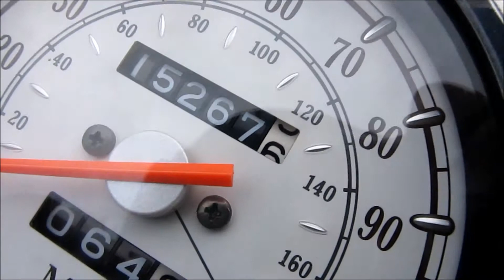2009 YAMAHA XVS650A CLASSIC 650 MOTOR AND PARTS FOR SALE ON EBAY